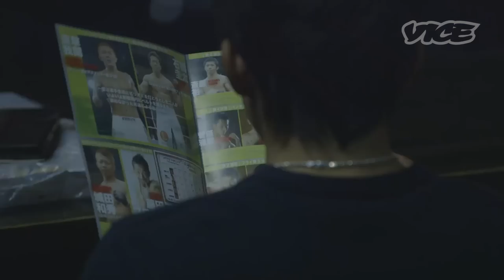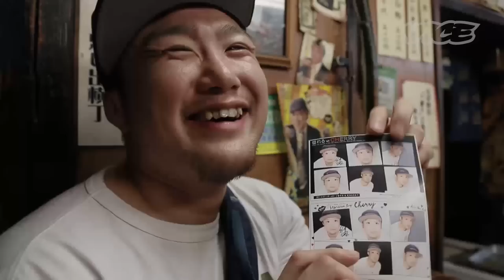彫心鏤骨 五味隆典の覚悟とPRIDE榊原元社長の思い – Yesterday's Heroes, Tomorrow's Legends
五味隆典選手が日本で開催されるUFC参戦の覚悟を語ったインタビュー。圧倒的な攻めで勝ちにこだわり、日本格闘技界を牽引してきた五味選手が今回、目指すものとは？映像には、格闘技イベントPRIDEの元社長、榊原信行氏が登場。PRIDE終焉後、公に姿を見せなかった榊原氏がUFCへの思いを語る。

"Yesterday's Heroes, Tomorrow's Legends"

Due to his fearless fighting style, Takanori Gomi is one of Japan's most popular fighters. He is one of the last former PRIDE greats still active in the UFC, and will be facing a crossroads fight against the dangerous and unbeaten challenger Myles Jury on Sep. 20, which also happens to be his birthday. VICE catches up with Gomi as he talks about the early days of his career and what he hopes to accomplish down the road.

We also had the opportunity to chat with Nobuyuki Sakakibara, the former executive of PRIDE for the first time ever on camera since its downfall.
Still heavily involved in the entertainment industry, his latest production features Japanese superstar Gackt in a fantasy stage play that feels vaguely familiar to the PRIDE fights in the past, with his signature arrangement of lights and music. While assuring us that the UFC will soon lead Japanese MMA back to the forefront, he tells us that Gomi is one of the most talented fighters he has ever seen, and that he has what it takes to become UFC champion one day.